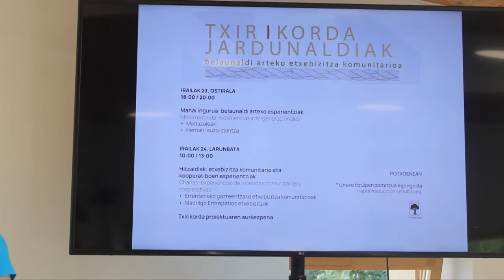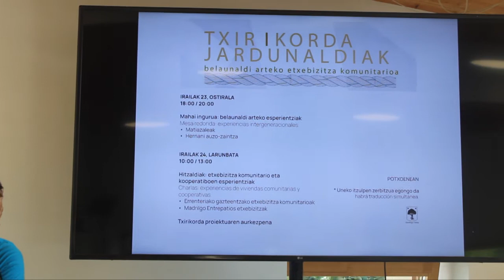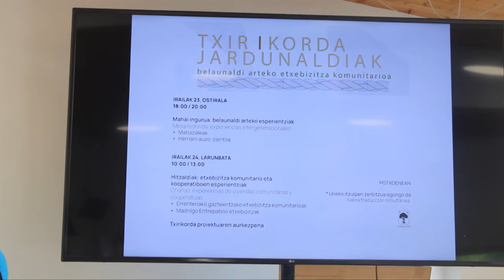22/09/15 22/09/15 Txirikorda jardunaldien aurkezpena: egitaraua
2023. urte hasieran Ugartondon zabalduko duten Txirikorda belaunaldi arteko etxebizitza komunitarioaren bueltan 2022ko irailaren 23 eta 24rako jardunaldiak antolatu ditu Usurbilgo Udalak. Jardunaldiok aurkeztu ditu agerraldi bidez, 2022ko irailaren 15ean Zumarte Musika Eskolako ganbaran. Bideo honetan jardunaldion egitarauaren inguruko antolatzaileen azalpenak.